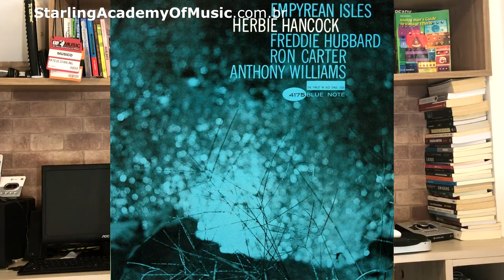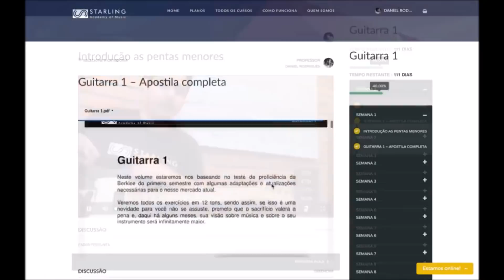Músico de quarto.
Nesse video eu falo sobre esta "nova modalidade" dos músicos de quarto, pessoas que usam das plataformas digitais para mostrar seus trabalhos, seja profissionalmente ou de forma amadora.
🔥Visite também a maior escola virtual do Brasil na qual sou professor e diretor
➜Nosso curso de produção musical com o pessoal do Yahoo, ganhadores de 2 Grammys:

Contatos:
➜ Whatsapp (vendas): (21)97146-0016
➜ Telefone da Starling Academy of Music: (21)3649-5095
Av. das Américas, 297, loja F, Barra da Tijuca/RJ
★Me siga no Instagram: starlingmateus
★No Facebook a fanpage da Starling Academy of Music